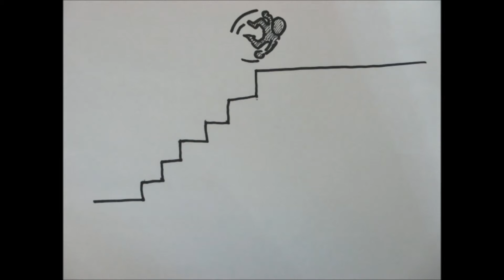Stairs | Final Animation by Chris O.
Final Animation Project - Fall Semester 2015